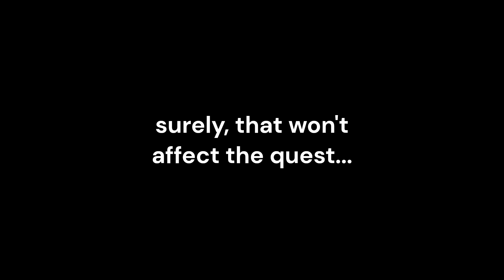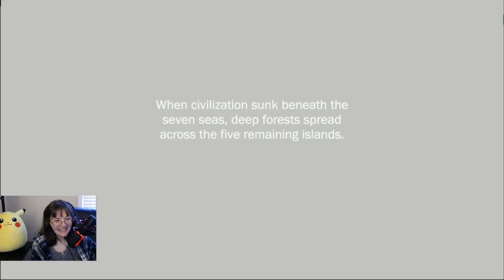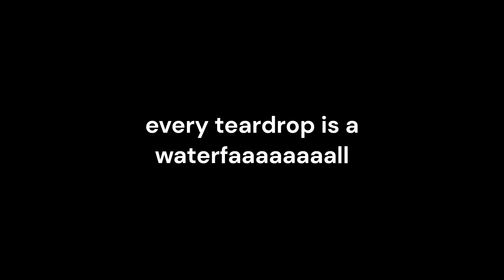DarkDives: Let's Play Etrian Odyssey II HD - Episode 30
Hey, everyone! Welcome to the next episode of my Etrian Odyssey II LP. Did I ever tell you how much I LOVE failing quests?

...on TikTok!: @darkstaliadives

Dark